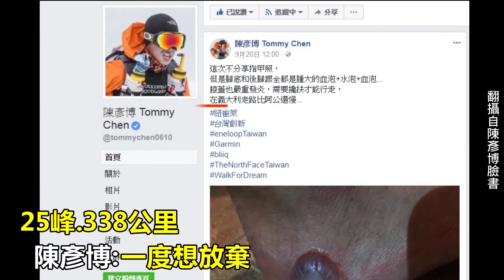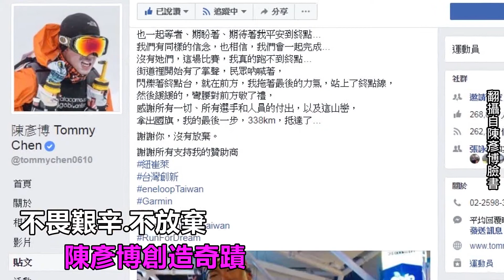熬過暴風雪+失溫 陳彥博帶國旗征服25座高峰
超馬好手，紐崔萊品牌推廣大使陳彥博，挑戰義大利巨人不休息耐力越野賽事，過程中，必須經過25座山峰，而他在暴風雪中，征服了338公里，花了106小時完賽，抵達終點時，還拿著國旗，非常感人